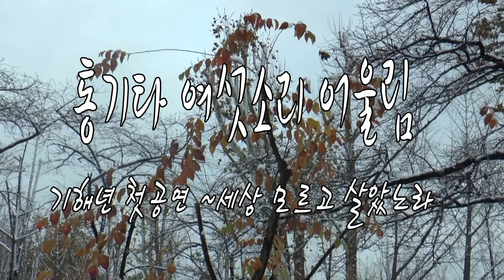통기타 여섯소리 어울림 기해년 첫공연 ~세상 모르고 살았노라